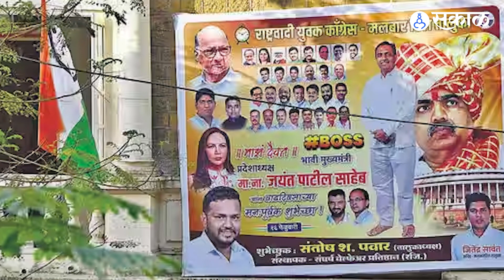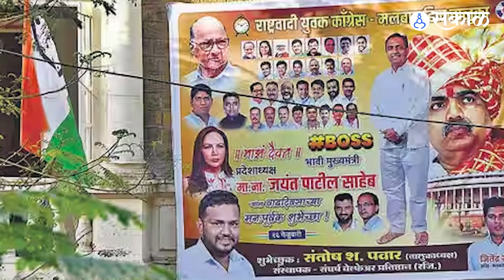Jayant Patil यांच्यानंतर Ajit Pawar यांचे लागले CM चे बॅनर | NCP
राष्ट्रवादीकडून होणाऱ्या बॅनरबाजीची सध्या चर्चा सुरु आहे. काही दिवसांपूर्वीच जयंत पाटलांच्या बॅनरची चर्चा होती, तर आता आज अजित पवारांमुळे चर्चा होत आहे.